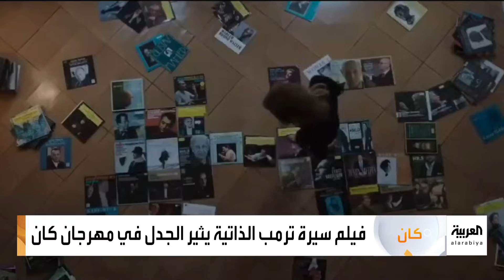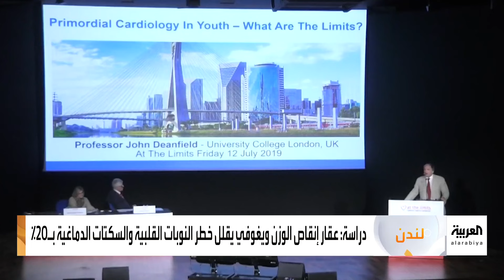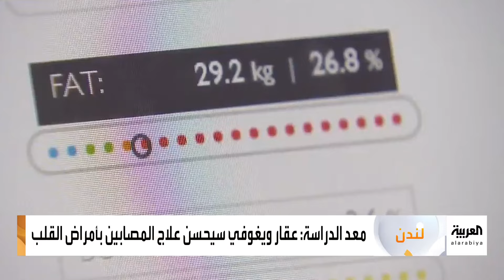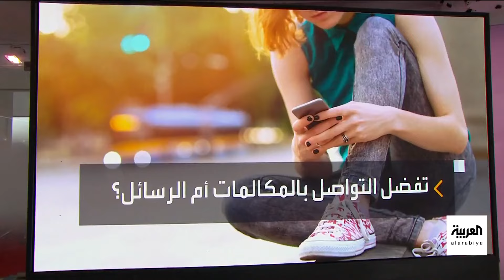الجزء الأول – أخبار الصباح | الجيش الإسرائيلي يوسع عملياته في رفح.. وخامنئي يقود مراسم تشييع رئيسي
لمعرفة أحدث المستجدات.. عبر البث المباشر من هنا ⤵
وبإمكانكم متابعة العربية على منصات التواصل